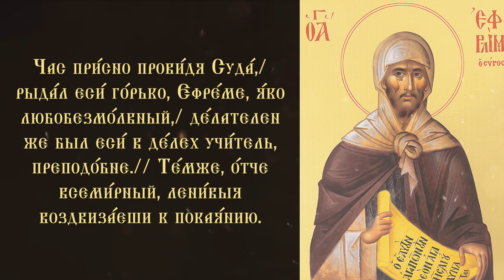Тропарь и кондак преподобному Ефрему Сирину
Преподобный Ефрем Сирин, учитель покаяния, родился в начале IV века (год его рождения точно неизвестен) в городе Низибии (Месопотамии) в христианской семье бедных земледельцев. Родители воспитали сына в благочестии. Но, отличаясь с детства вспыльчивым, раздражительным характером, он в юности часто ссорился, совершал необдуманные поступки, даже сомневался в Промысле Божием, пока не получил от Господа вразумление, направившее его на путь покаяния и спасения. Однажды его несправедливо обвинили в краже овец и посадили в темницу. В ней он услышал во сне голос, призывавший его к покаянию и исправлению жизни. Он был оправдан и освобожден.

В Ефреме пробудилось глубокое покаяние. Юноша удалился в окрестные горы и стал отшельником. Такой род христианского подвижничества был введен в Низибии учеником преподобного Антония Великого египетским пустынником Евгением.

Преподобный Ефрем, по своему смирению считая себя ниже и хуже всех, в конце своей жизни отправился в Египет, чтобы увидеть подвиги великих пустынников. Он был принят там как желанный гость и сам получил большое утешение от общения с ними. На возвратном пути он посетил в Кесарии Каппадокийской святителя Василия Великого (память 1 января), который пожелал посвятить его во пресвитера, но преподобный счел себя недостойным иерейства и по настоянию святителя принял лишь сан диакона, в котором пребывал до смерти. Впоследствии святитель Василий Великий приглашал преподобного Ефрема на кафедру епископа, но святой представился юродивым, чтобы отклонить от себя эту честь, по смирению считая себя недостойным ее.